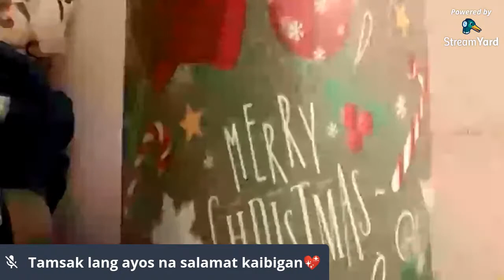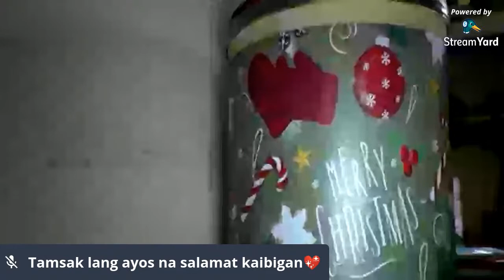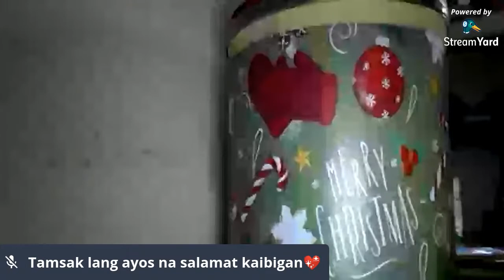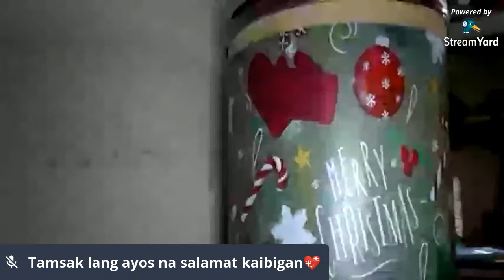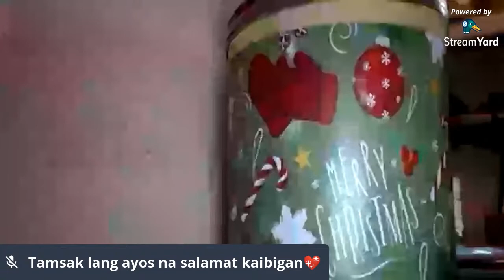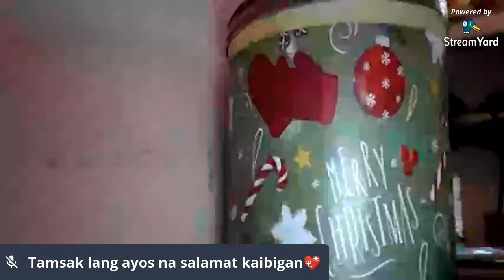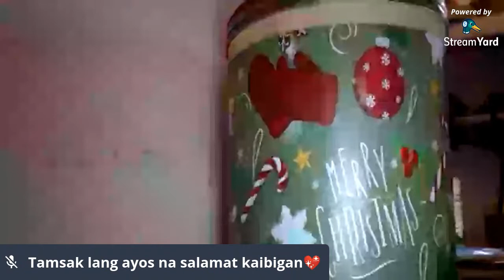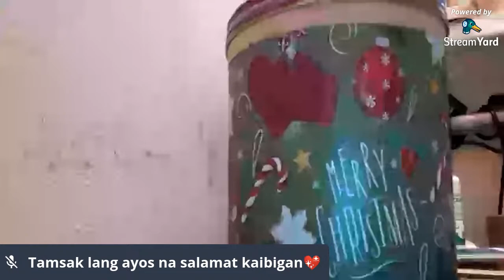Tahimik lang na palabas ni # tagmelovlog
Stay active and continue doing your dreams ofw lithuania yt dreamer